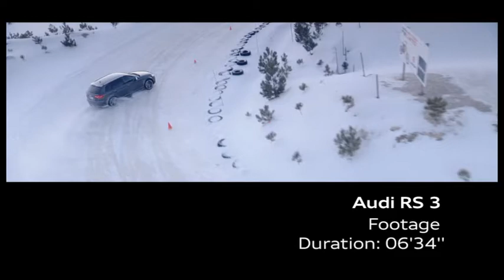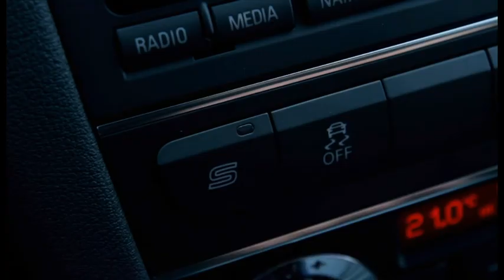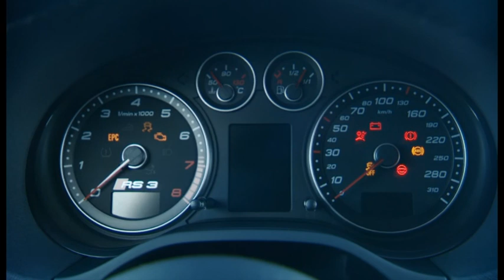Audi RS3 Drifting